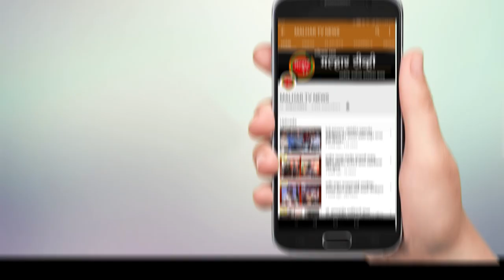भारतरत्न डॉ. बाबासाहेब आंबेडकर यांच्या महापरिनिर्वाण दिनानिमित्त पनवेल मध्ये अभिवादन सभेचे आयोजन !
भारतरत्न डॉ. बाबासाहेब आंबेडकर यांच्या महापरिनिर्वाण दिनानिमित्त पनवेल मध्ये अभिवादन सभेचे आयोजन; आमदार प्रशांत ठाकूर आणि आमदार महेश बालदी यांची प्रमुख उपस्थिती !